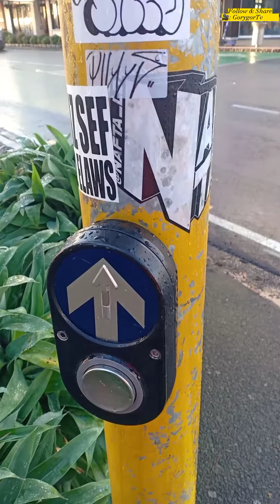Pedestrian Crossing dito s Auckland iba ang Policy kay s pilipinas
Gorygor Vlog pedestrian crossing Dito sa Auckland iba ang policy ky s pilipinas